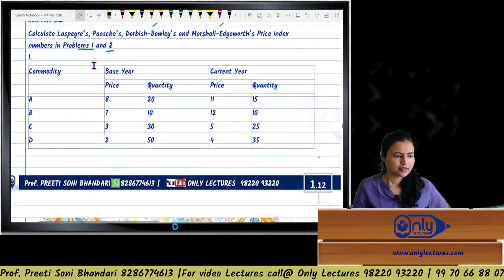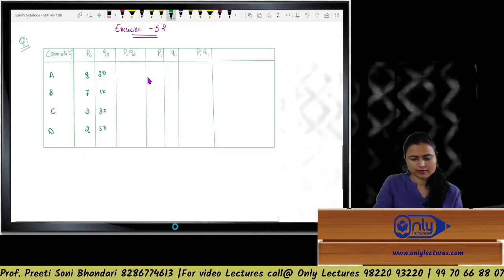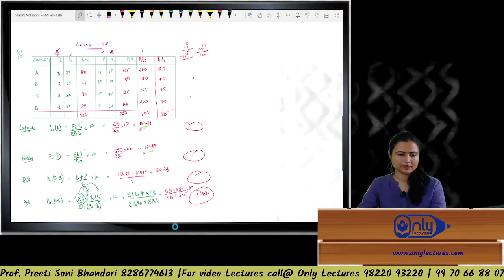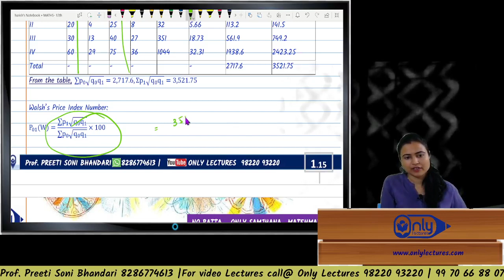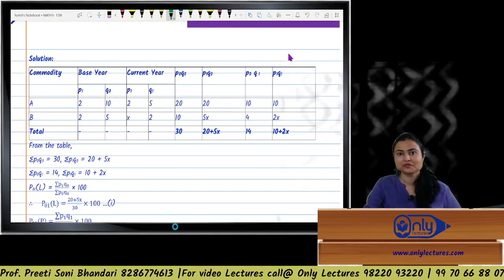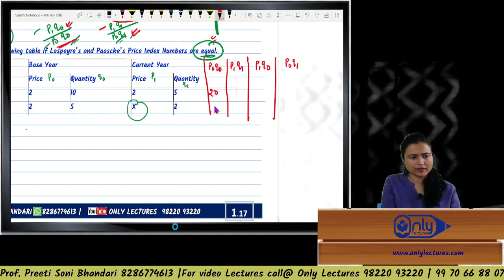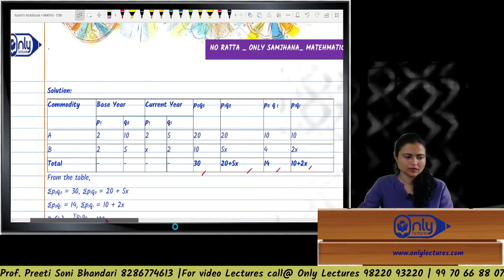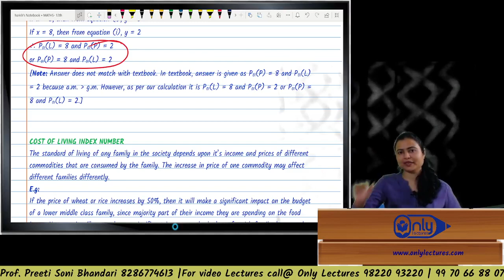Lecture 3 | 5 Index Number | Mathematics | 12th Commerce | CS Preeti Soni Bhandari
📊 Mastering Index Numbers! Join CS Preeti Soni Bhandari in this enlightening lecture on 'Index Numbers (Part 5)' for 12th Commerce students. 📈 Explore the world of economic statistics, understand the principles of index numbers, and enhance your data analysis skills.

Index Numbers,
Economic Statistics,
12th Commerce Math,
Mathematics Lecture,
CS Preeti Soni Bhandari,
Index Number Concepts,
12th Commerce Curriculum,
High School Mathematics,
Data Analysis,
Math Tutorial,
Economic Data,
12th Commerce Syllabus,
CS Math Lectures,
Statistics Education,
Math Explained,
Data Analysis Skills,
Economics Fundamentals,
Statistical Methods,
Economic Analysis,
Math for Commerce,